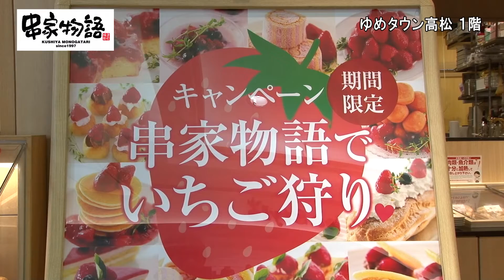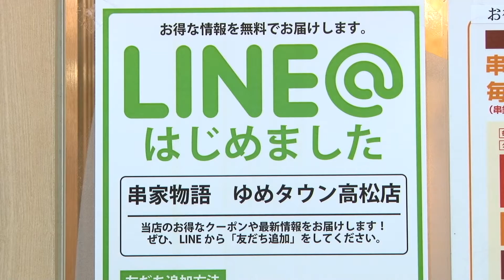第130回週刊ゆめたかナビ【みんなで楽しくワイワイ串揚げ❤串家物語】